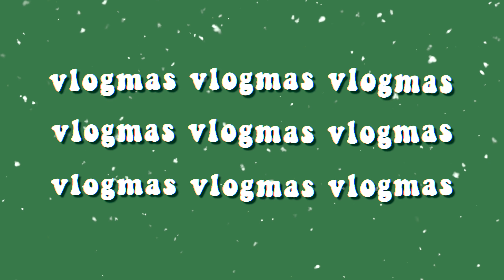VLOGMAS 3 E 4 // DIA DE TEMPESTADE + NOITE COZY | TiagoJLeitão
alo malta! espero que tenham gostado do vídeo ✰
« a b r e   p a r a   s a b e r e s   m a i s »

« c o n t a c t o   p r o f i s s i o n a l »

deem o vosso feedback nos comentários :)
vocês são incríveis obrigado por todo o apoio!